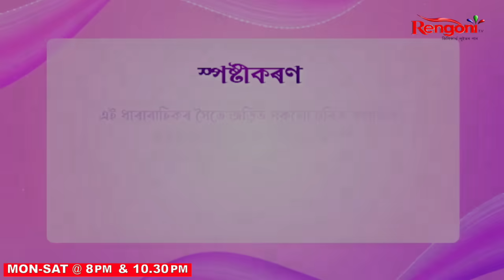Beharbari Outpost [ বেহাৰবাৰী আউটপোষ্ট ] || Ep 2808 || 11.11.2023